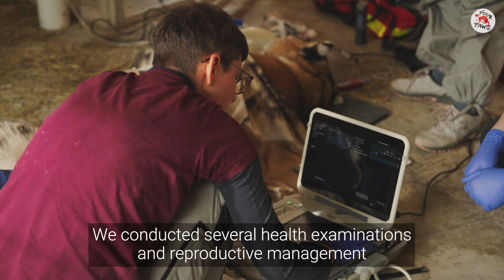Snow & Sky's wrap up!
Snow and Sky's Journey to their forever home! 🐯🏞️

Do you remember Snow and Sky? These two tigers have come a long way! Born into illegal private captivity in Slovakia, they spent the early part of their lives confined to a tiny room, without the care they desperately needed. 💔

Thankfully, their story took a turn for the better when they were rescued and temporarily placed in a zoo – while we worked tirelessly on finding a long-term solution for them. This August, they could thankfully start their journey to our LIONSROCK Big Cat Sanctuary! 🐅🐅

Now, Snow and Sky have a bright future ahead of them, full of space, care, and freedom. 🌿🏞️ After a long journey, seeing them explore their new, species-appropriate surroundings for the first time was nothing short of magical. ✨

A HUGE thank you to all our incredible supporters who made this rescue possible. Your generosity and compassion have given them the life they truly deserve. We can’t wait to share more updates about their new adventures at LIONSROCK with you! 💕